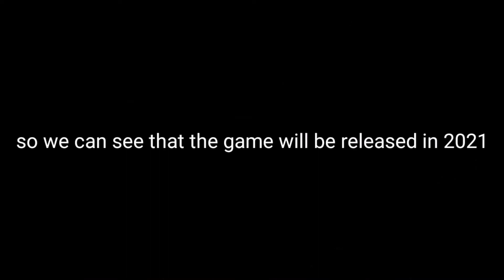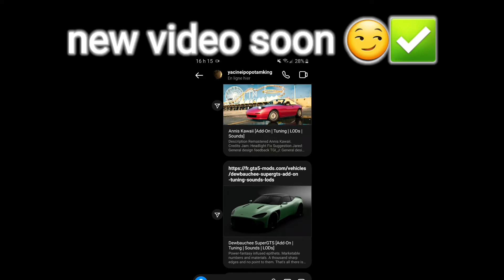Ovilex announced Police Sim 2021 !!!